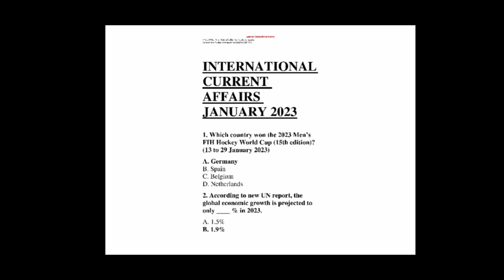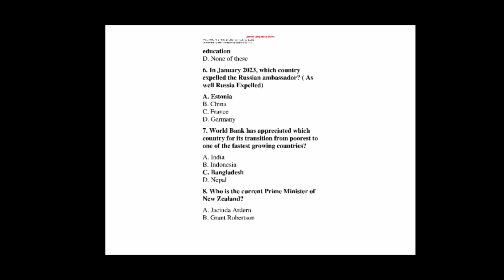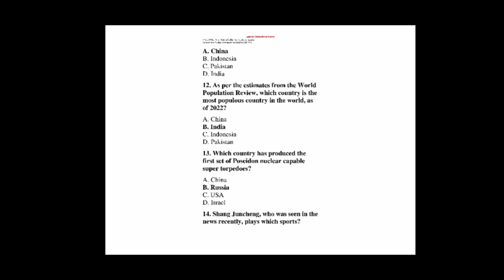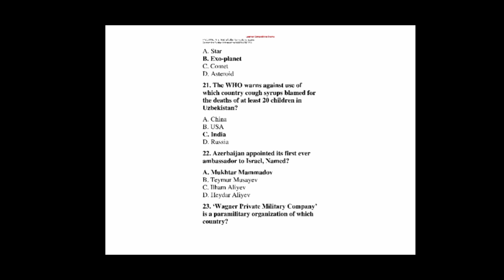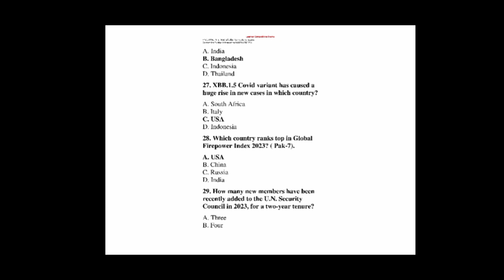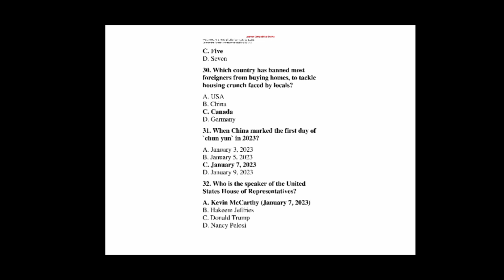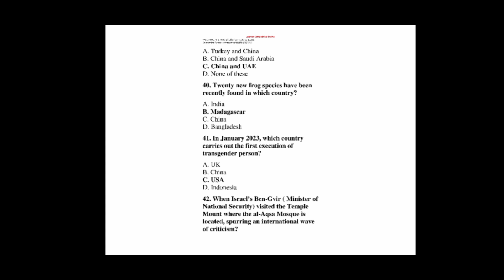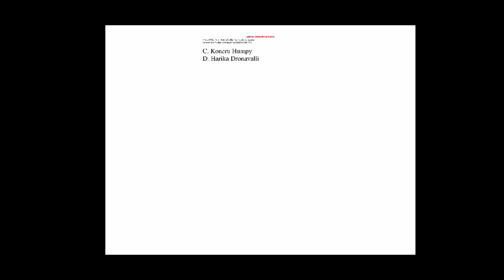International Current Affairs|January 2023|CSS PMS|G K